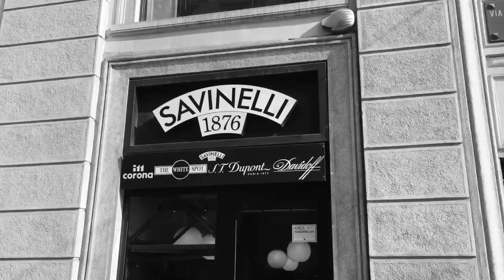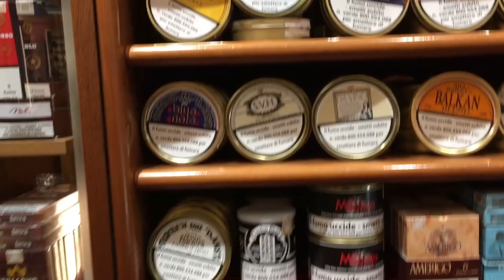NOLI TOBACCHERIA - Milan, Italy 2018.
Noli tobacconist started in 1927. Beautifully situated in Milan, Italy in the prestigious Galleria Vittorio Emanuele ll, the world’s oldest active shopping mall, and just a minute walk away from the Duomo. We have purchased pipes from them before online, their service is superior! They offer a world class selection of pipes, cigars, and tobacco. Noli also offers their own line of cigars (as discussed in the video). As well as a special line of Poul Winslow pipes exclusively made for Noli. It was great to meet the family in person, they are warm and inviting...and look forward to visiting them again in the near future!